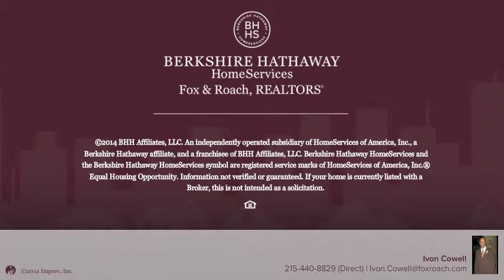162 Canterbury Court Mays Landing, NJ 08330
Ivon Cowell Berkshire Hathway HomeServices, Fox & Roach - Center City-Society Hill
4 beds 3.1 baths